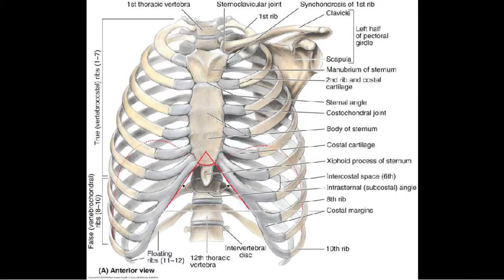Ribs radiography positioning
218-radiography department - IAU,CAMS